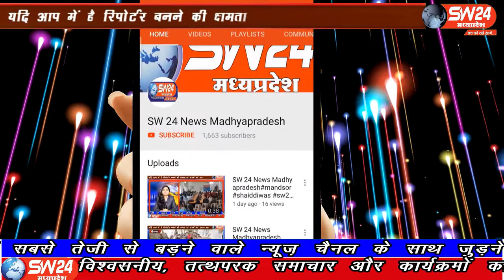SW 24 News Madhyapradesh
टीकमगढ़ जिले के जतारा थाना अंतर्गत ग्राम मोहरा में एक कलयुगी पत्नी ने रात्रि को सोते समय अपने पति की गर्दन में कुल्हाड़ी मारकर उसे मौत के घाट उतार दिया
मोहनगढ़ से अबधेश शुक्ला की रिपोर्ट